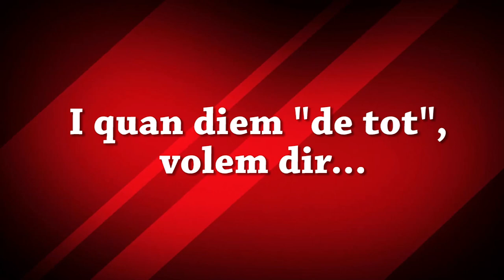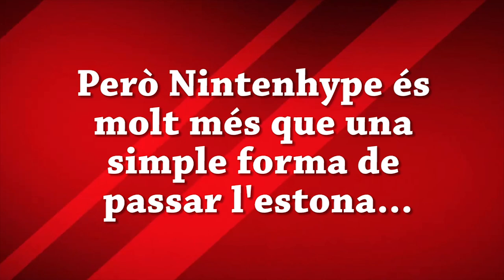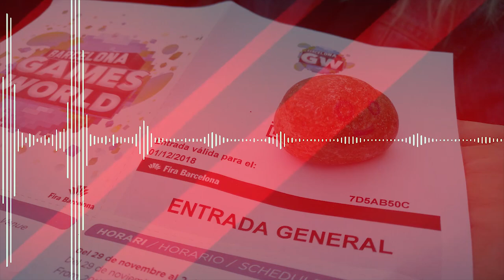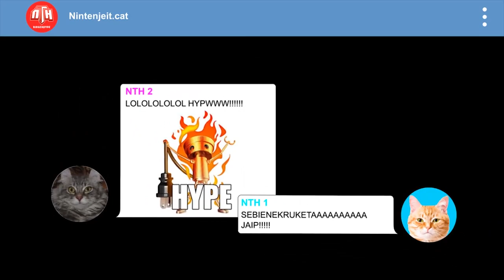[NTH] Presentació de la Comunitat Catalana de Nintendo (NintenhypeCat)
Benvinguts a Nintenhype, la Comunitat Catalana de Nintendo! Els usuaris i usuàries que la formem tenim una àmplia experiència en el món d’aquesta gran empresa (que és molt més que això) i, sobretot, amb el català, una llengua parlada per més de deu milions de persones a tot el món.

La nostra missió és aportar contingut en català de tot el relacionat amb Nintendo a través de totes les nostres plataformes i conèixer a gent catalana per poder organitzar quedades físiques i en línia amb la intenció de créixer com a comunitat i expandir els valors que envolten el món del videojoc. Actualment, podem gairebé afirmar que som la comunitat més gran d’aquest territori dedicada al comentat anteriorment.

Així doncs, ens presentem amb aquestes paraules i posem a la vostra disposició tot el nostre coneixement, la nostra dedicació i la nostra bona manera i intenció de fer les coses per a oferir-vos un contingut de qualitat que us pugui agradar i, d’aquesta forma, permetre que passeu una estona agradable visitant qualsevol dels nostres espais. A més, no dubteu en què la vostra col·laboració ens ajuda moltíssim a seguir creixent com a comunitat i que tot el que fem ho fem perquè ens mou la passió. Ni que no ho sembli, per a qualsevol membre cada interacció que rebem de vosaltres la interpretem com una mostra de suport i com una mà a l’esquena per continuar fent créixer aquesta gran família en la qual s’està convertint la comunitat de Nintenhype. Gràcies i llarga vida al “hype”!

HYPE!!

Música utilitzada al vídeo: "Hero's Heart", de Heatley Bros / Arrangament personal de "One they Fear", del videojoc TES V Skyrim